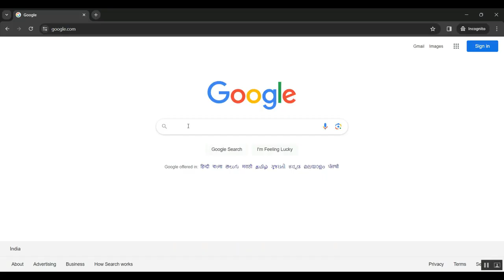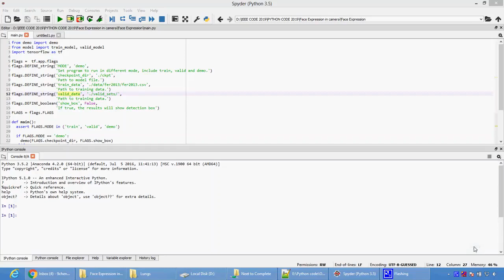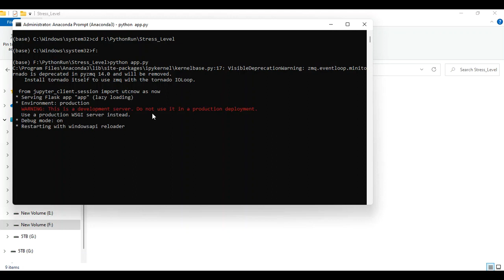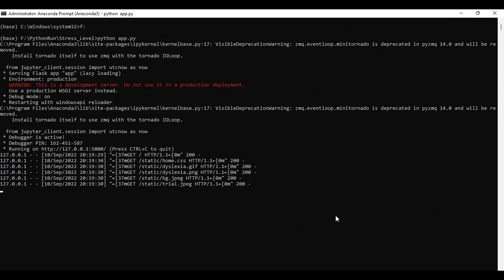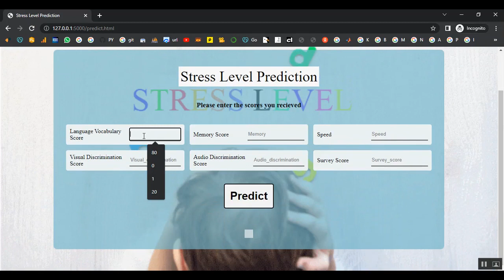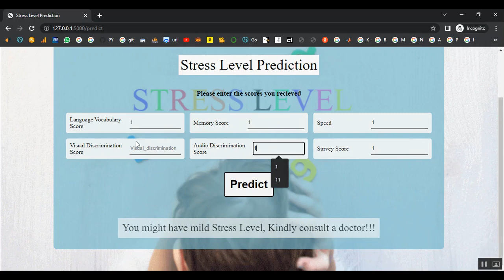Neural Mechanisms of Perceiving and Subsequently Recollecting Emotional Facial Expressions in Young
IEEE PROJECTS 2024 TITLE LIST

* Complete Source Code
* Complete Documentation
* Complete Presentation Slides
* Flow Diagram
* Database File or Dataset
* Screenshots
* Execution Procedure
* Video Tutorials
* Supporting Softwares

Support Specialization
* 24/7 Support
* Ticketing System
* Voice Conference
* Video On Demand
* Remote Connectivity
* Document Customization